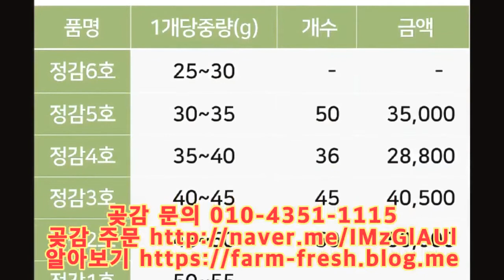영동 다정다감곶감 (Yeongdong Persimmon)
영동 다정다감곶감